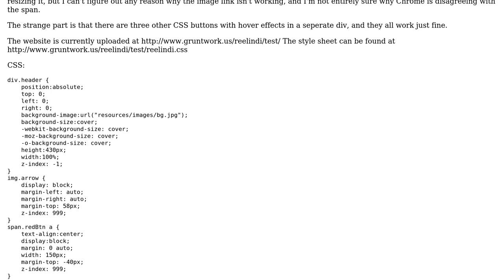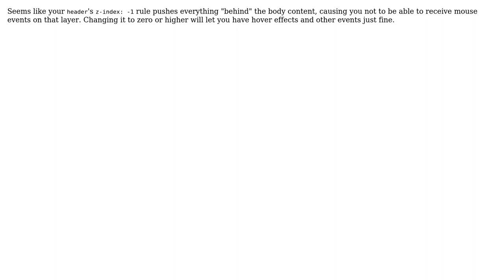CSS button not working in Google Chrome?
With thanks & praise to God, and with thanks to the many people who have made this project possible! You are responsible for your own actions.